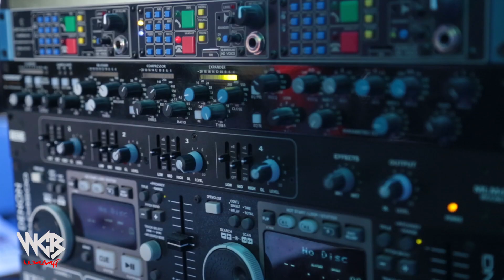RICH MAVOKO-IBAKI STORY RADIO TOUR CLOUDS FM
follow me instagram @richmavoko
follow me twitter @richmavoko
follow me Facebook @richmavoko